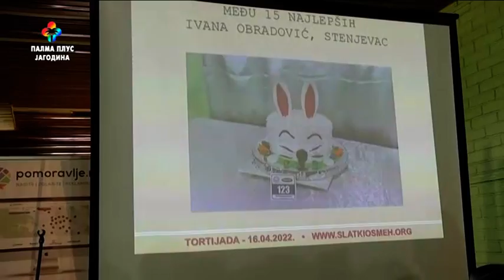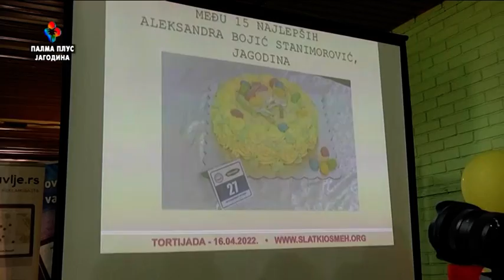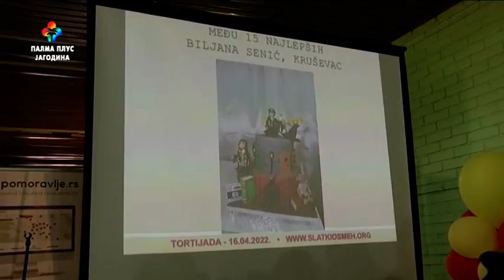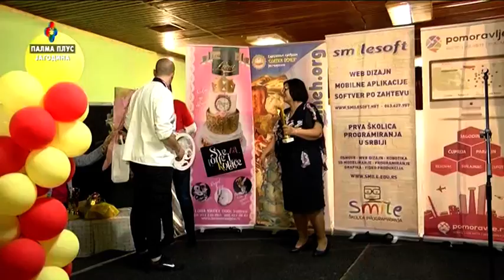DODATNA LJUBAV - Tortijada u Jagodini 21.04.2022.